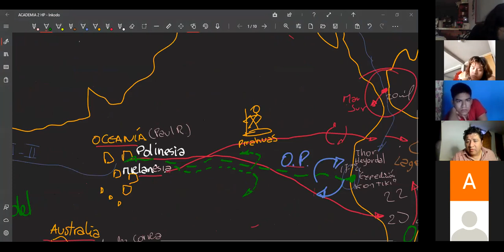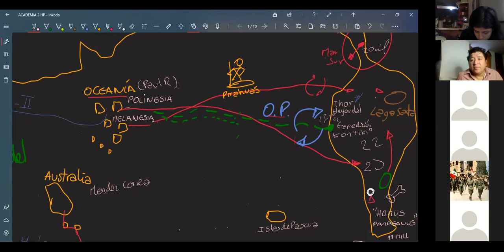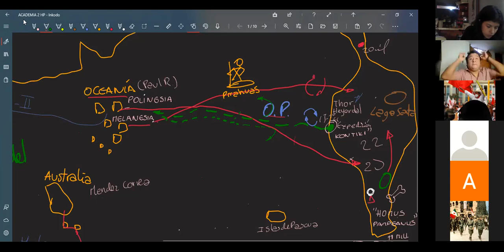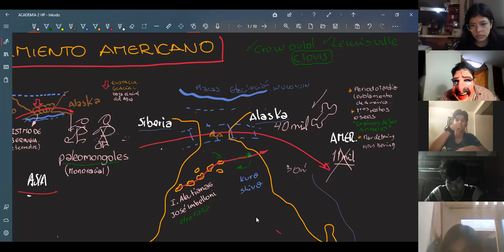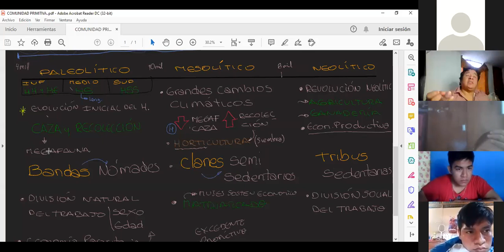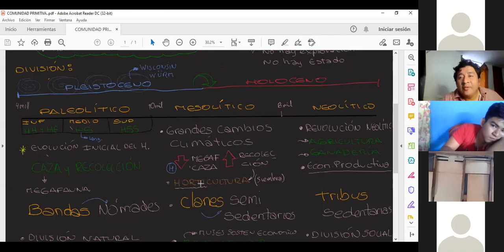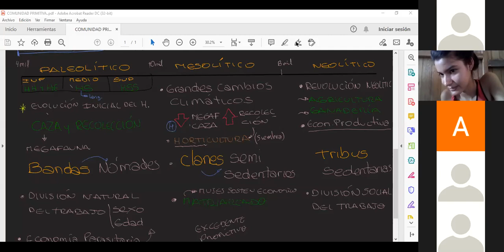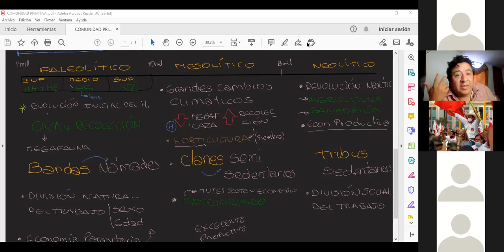historia 8 de junio